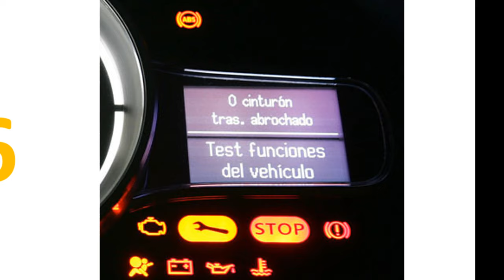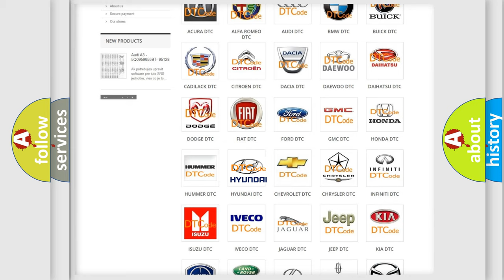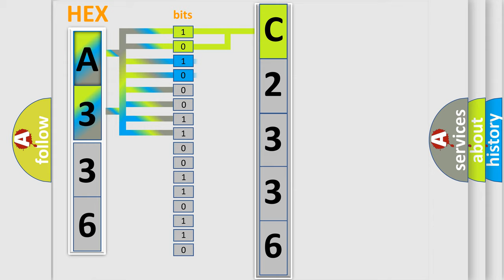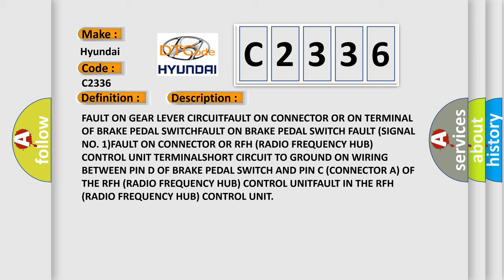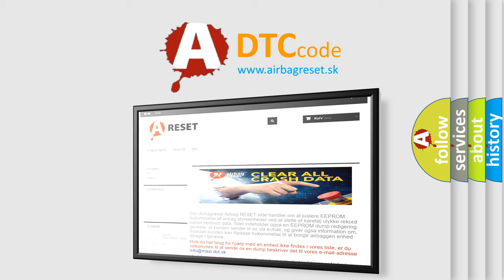DTC Hyundai C2336 Short Explanation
Contents:
0:21 Basic DTC analysis according to OBD2 protocol standard.
1:48 Insight into programming
2:58 A diagnostically understandable description of the Diagnostic Trouble Code
3:05 Basic error definition

Make:
Hyundai
Code:
C2336
Definition:
Gear Shift Lock Solenoid-Actuator Circuit A Low-Actuator Stuck
Cause:
FAULT ON GEAR LEVER CIRCUITFAULT ON CONNECTOR OR ON TERMINAL OF BRAKE PEDAL SWITCHFAULT ON BRAKE PEDAL SWITCH FAULT (SIGNAL NO. 1)FAULT ON CONNECTOR OR RFH (RADIO FREQUENCY HUB) CONTROL UNIT TERMINALSHORT CIRCUIT TO GROUND ON WIRING BETWEEN PIN D OF BRAKE PEDAL SWITCH AND PIN C (CONNECTOR A) OF THE RFH (RADIO FREQUENCY HUB) CONTROL UNITFAULT IN THE RFH (RADIO FREQUENCY HUB) CONTROL UNIT